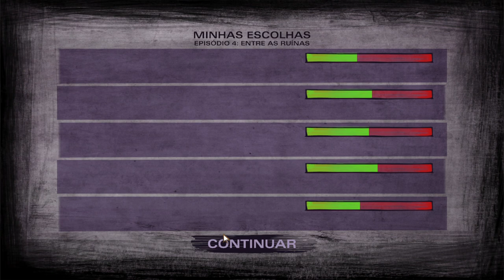The Walking Dead Season 2 Episode 4 Telltale games Walkthrough (PT-BR) em Português.